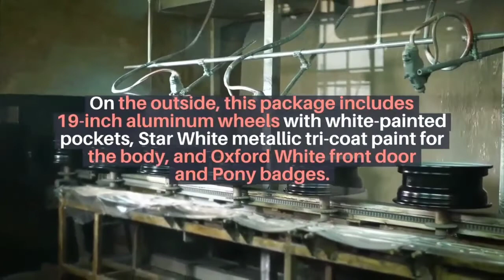2022 Ford Mustang Mach-E - Read more in the description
Specifications and presentation of the 2022 Ford Mustang Mach-E - Read more in the description

Thanks to the Ford Mustang Mach-E forum, we have access to the 2022 ordering guide, which gives us a first look at the changes to next year's model. Order books are already open at dealerships, and production will begin at the plant in Mexico at the end of November.

The big news is the upgraded standard battery packs and extended range batteries. The standard range battery is now 70 kWh and the extended range battery is 91 kWh. This is compared to 68 kWh and 88 kWh respectively. California Route 1 used to only be available with rear-wheel drive, but Ford now offers an eAWD system. However, the upgrade of the fast charging system is not mentioned.